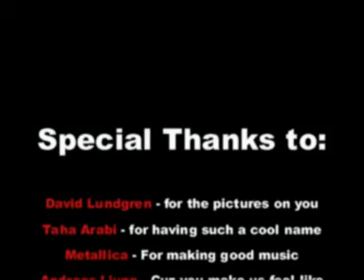Boneless 2 skate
The second boneless skateboard movie ever made by the crew. Starring Albert & Dalle